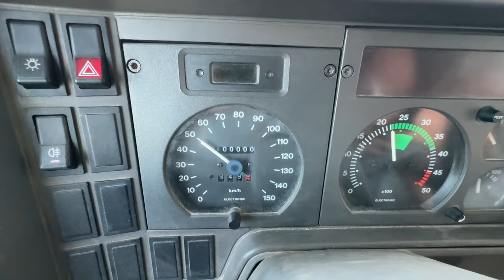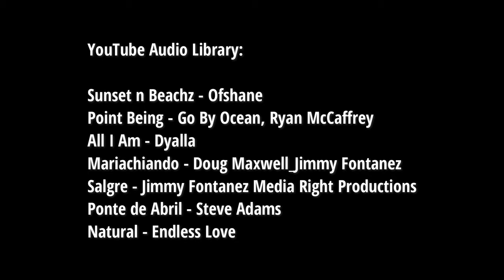🇲🇽🔥Découvrir la festive Baja California pendant la Semana Santa🔥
🔥Découvrir la Baja California pendant la Semana Santa, est-ce une bonne idée ? 🤔
Cette semaine, on vous emmène découvrir la boucle tout au Sud de la Baja California ("Le Loop"). C'est la Semana Santa qui démarre et on plonge au cœur des festivités mexicaines 🥳🔥

✔ Découvrez le travail du photographe Héctor Ramírez García - Cromo52 - Merci pour ses images de drône

Point Being - Go By Ocean, Ryan McCaffrey
Salgre - Jimmy Fontanez Media Right Productions

CHAPITRES

00:00 Intro & Recap vidéo précédente
00:22 Route vers le Sud
01:00 Playa Santa Maria
02:54 Audrey et Bastien – San Jose Del Cabo
03:18 En route vers le pacifique
03:46 Anniversaire Maurice
04:27 Recherche de spots pour la nuit
05:40 Playa Las Tunas
06:07 Todos Los Santos
07:12 Semana Santa à Playa El Tecolote
10:22 En route vers les Hot Springs
10:49 Playa Agua Calientes Termales
11:40 Playa Punta Arena (Bahia La Ventana)
12:44 Itinéraire
12:58 Outro

🚐 Exploring the World and sharing it with you ✨

Nous sommes Seb et Nacha.
Nous avons retapé un vieux camping car appelé Maurice, en l'honneur du grand-père de Nach' qui aimait les road trips. On vous partage quelques images de nos périples, nos coups de coeur, nos astuces, nos déceptions ...
On est partis !?!

Pensez à activer la cloche pour recevoir les notifications 🔔